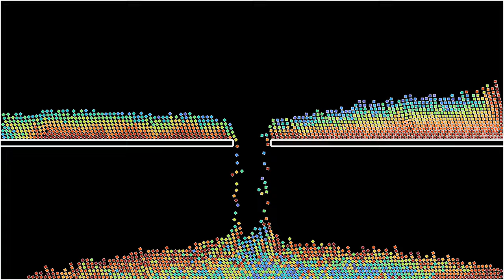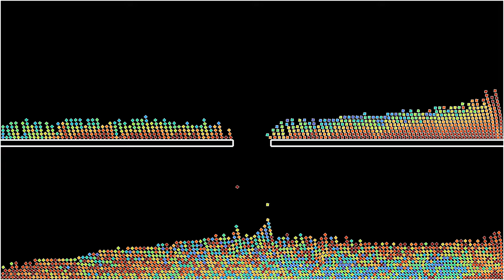Mixing of sticky square grains of sand during a cave-in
I made this video, as yesterday's, while staying in the lovely town of Banff, Alberta, Canada, with outside temperatures below -25°C. As a huge fan of mountains and winter weather, I enjoyed that stay immensely. So these videos are especially dedicated to all viewers from Canada.
In this variant of the video , the color scheme indicates the initial position of the particles, instead of their orientation. Each particle is given a color depending on its y-coordinate at the beginning of the simulation, which it keeps throughout. This allows to get an idea of how the particles mix. Compared to the previous video, the moment of inertia of the particles has been decreased by a factor 25, and the damping has been chosen twice as large. As a result, it turns out that the particles behave more like little magnets that want to align.
The aim of these simulations is to see whether it is possible to use Lennard-Jones particles to model the cave-in of an underground gallery, when the top soil is suddenly allowed to fill the gallery below, after its ceiling collapses.
The simulation features 2242 particles subject to gravity and viscous friction, and interacting via an anisotropic Lennard-Jones potential. The are harmonic repulsive forces from the horizontal bar in the middle of the picture, and from the rectangular boundaries.
The simulation has two parts, showing the same evolution with two different speeds:
Time lapse: 0:00
Slow motion: 1:21
In the first part, the speed has been increased by a factor 3. Colors indicate the orientation of the squares. They make a full cycle whenever a square is rotated by 90 degrees.
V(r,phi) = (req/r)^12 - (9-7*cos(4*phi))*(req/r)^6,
where req is equal to 5 times the outer radius of the particles. In addition, particles with orientations theta1 and theta2 exert on each other a torque, which is proportional to -sin(4(theta1 - theta2)), and decreases as the inverse of the square of the distance between particles. This potential has previously appeared in several molecular dynamics simulations on this channel, such as